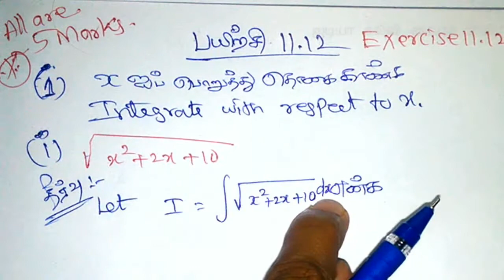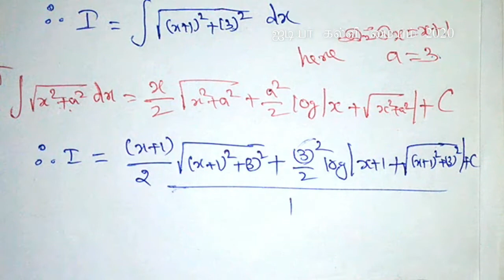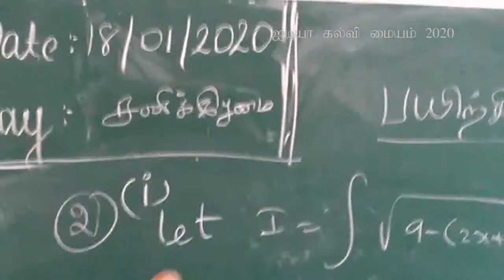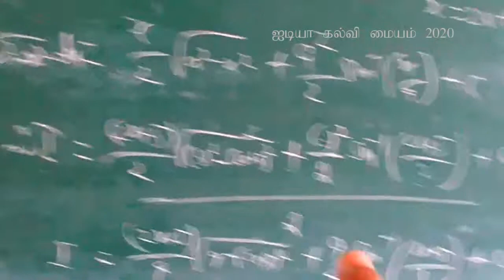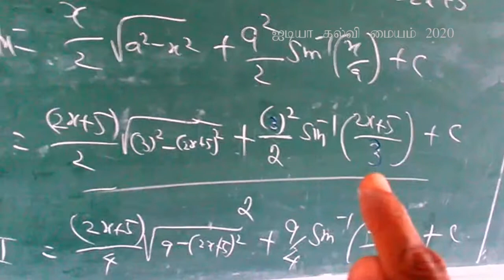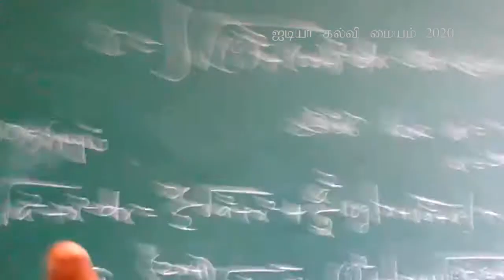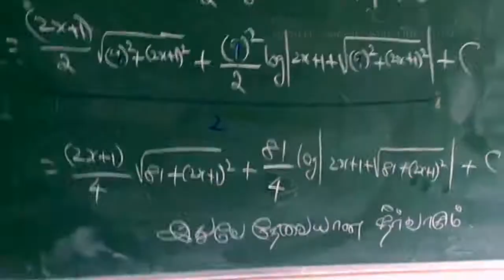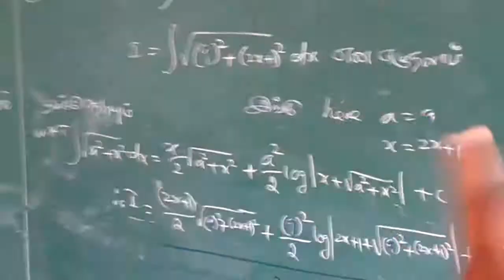TN CLASS 11 EXERCISE 11.12 Solved Solution தொகைநுண்கணிதம் பயிற்சி 11.12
TN
CLASS 11
CHAPTER 11 Integral Calculus
EXERCISE 11.12
Full Solved Solution
தொகைநுண்கணிதம்
பயிற்சி 11.12

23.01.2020